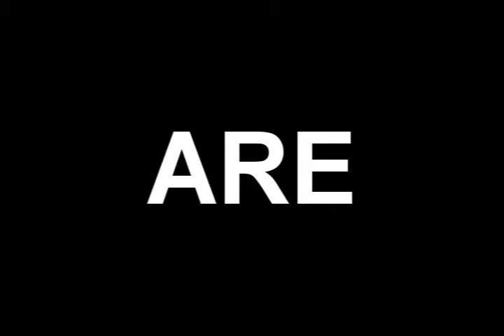Maple-News Pirates Promo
Maple-News.com's take on Pirates being released in GMS and MapleSEA.

The Song is Sunsets are for Muggings by LeATHERMOUTH.